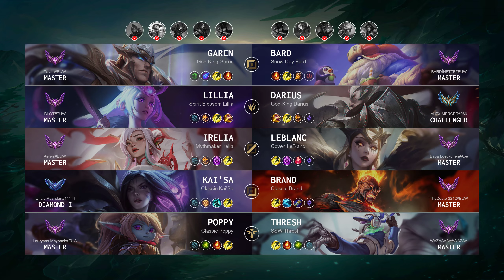Darius Jungle vs Lillia - EUW Challenger Patch 14.12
Darius Jungle played by "ALEX MERCER@966", EUWChallenger 850 LP

- Skin: God-King Darius
- Primary Rune: Conqueror

Timeline:
00:00 Ban & Pick
00:15 Runes & Abilities
01:37 Gameplay
03:19 Team FIGHT
03:47 Gameplay
05:31 Hunt The Dragon
05:59 Gameplay
06:54 Team FIGHT
07:22 Gameplay
08:24 Team FIGHT
08:52 Gameplay
10:28 Team FIGHT
10:56 Gameplay
11:46 Hunt The Dragon
12:11 Team FIGHT
12:37 Gameplay
13:39 Get a Double Kill
14:11 Gameplay
14:42 Team FIGHT
15:26 Take down The Turret
15:42 Gameplay
16:32 Team FIGHT
17:03 Hunt The Dragon
17:30 Take down The Turret
17:53 Gameplay
19:26 Team FIGHT
19:54 Gameplay
20:30 Team FIGHT
20:58 Gameplay
22:16 Team FIGHT
23:22 Hunt The Dragon
23:49 Team FIGHT
24:05 Take down The Turret
24:11 Take down The Inhibitor
24:19 Team FIGHT
24:25 Take down The Turret
24:43 End credit